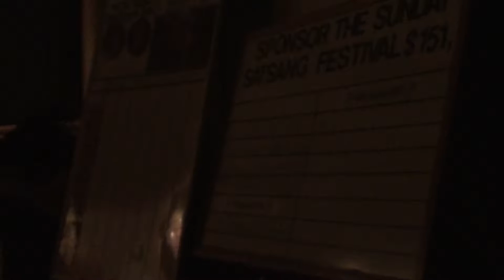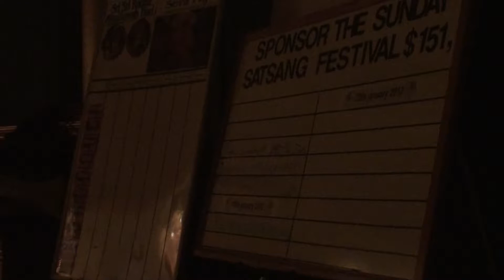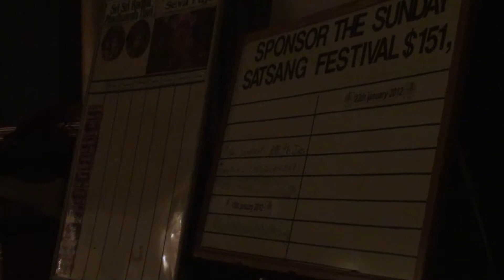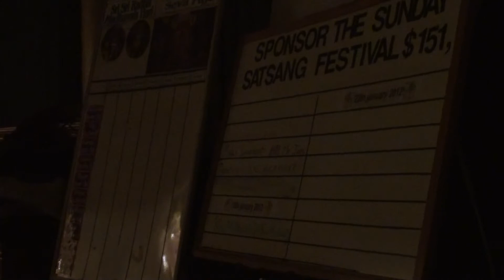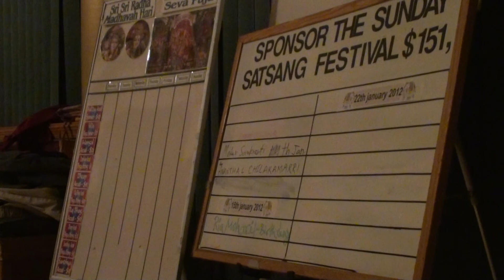GOSHALA Jan 14 2012 001